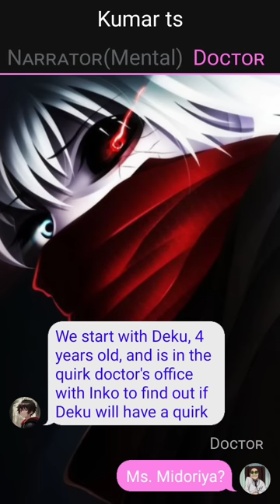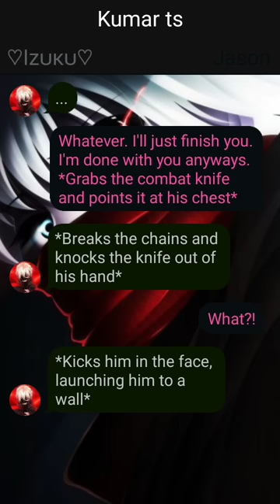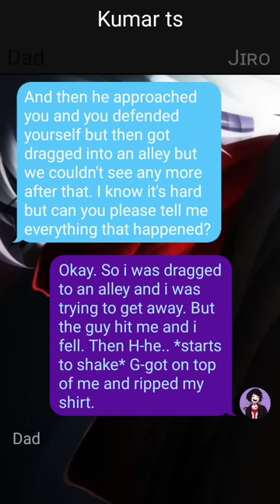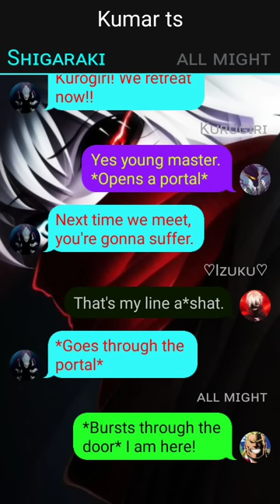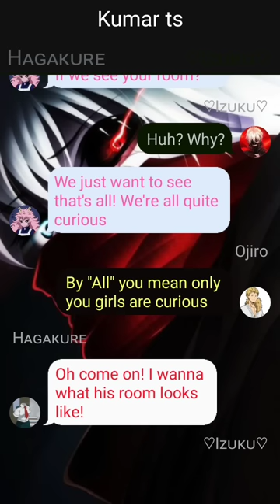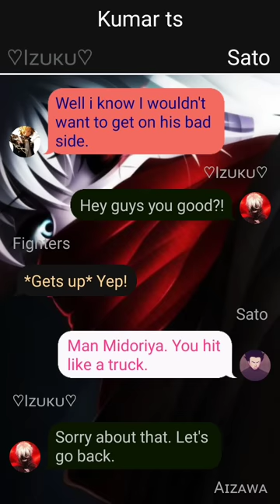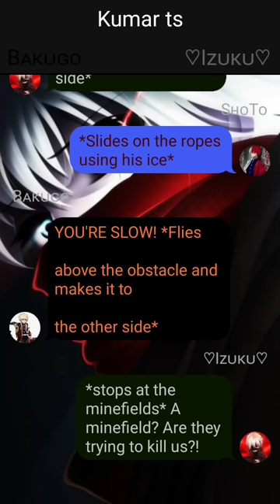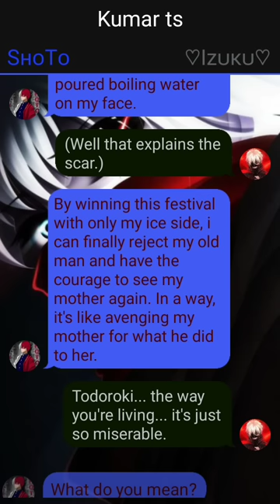Unknown Quirk Izuku Yagi x ???//Part 01//Already The Strongest?//''Inko Dead''//Deku Texting Story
1. *actions*
2. (thoughts)
3. /call or message/
4. -sign language-
5.//narrator//